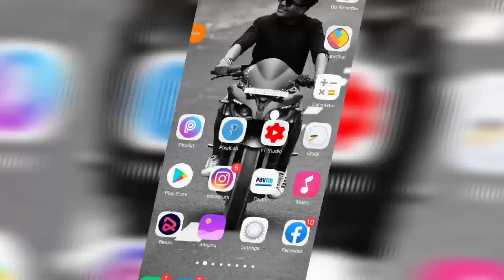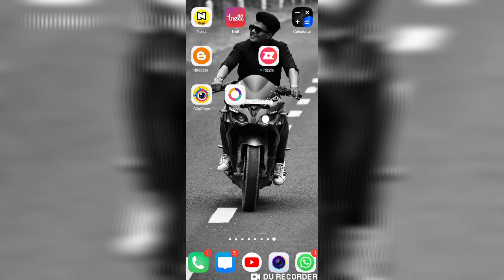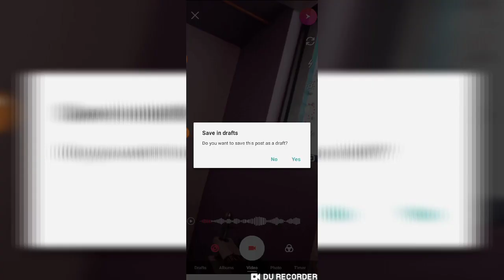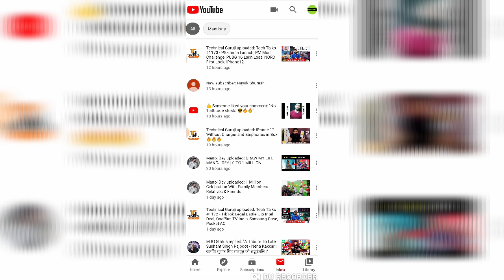Roposo app me dusre ke sound pr video kaise banaye || how to use others video sound on roposo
Roposo me dusre ke sound par video kaise banaye. ||
how to use others video sound on roposo
how to use others video music in roposo
roposo app par video kaise banaye
roposo app me video kaise banaye
how to use others sound in roposo
roposo app use music problem
Use music feature roposo
roposo use music not working
How to make duet video in roposo
Duet video in roposo
Roposo mix and match not working
Roposo all problem solution
Roposo video download problem